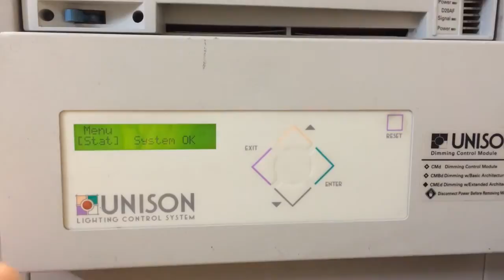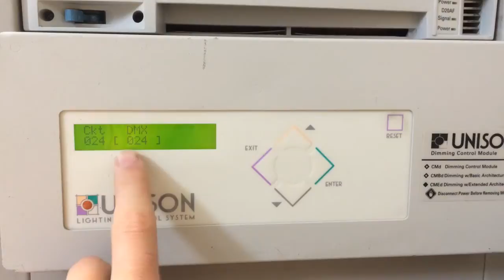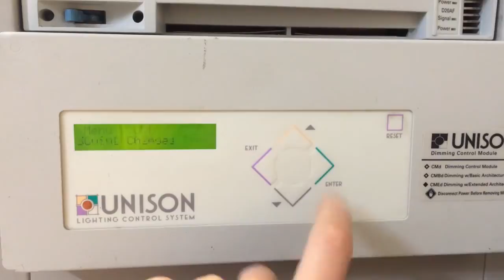Legacy Unison | Circuit Configuration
Shaun walks you through how to configure circuits on Unison CMEd and CMd processors.